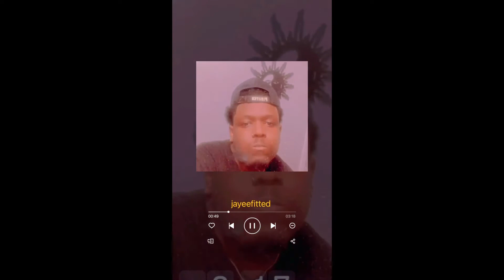Corey ran this bih! 🤯 CoreySSG - Supa Soaka *Jayeefitted Reacts* 🔥